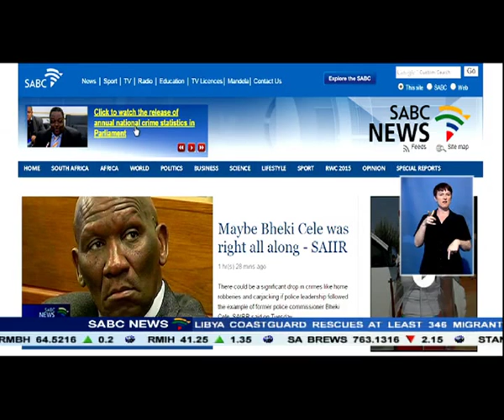Real faces affected by crime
Nearly 18-thousand people were murdered in South Africa between April 2014 and March 2015. 83% of the country's population reported serious crimes against them. But Police minister Nathi Nhleko insists crime is not out of control. This was his response to questions by MP's on Parliament's police portfolio committee, who were interrogating him about this year's crime statistics.